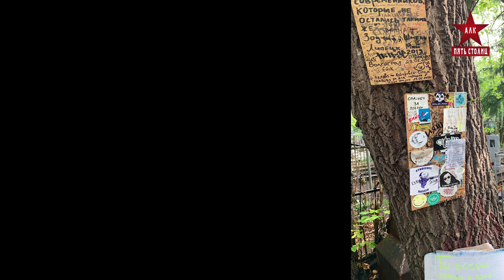Перегон и путешествие по России на автобусе Анкай А9 от Омска до Тюмени. Часть 6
🏆Итак, продолжаем серию роликов об автобусе Анкай А9. Часть 6. Выкладываю их уже целый год)) а тем временем уже есть перегон Зонг Тонгов.

Ровно год назад. ехал на черном Анкар по Омску до славной Тюмени.

А в Омске метро так и нет((( и не будет(;

Ну и характеристики того автобуса, на котором был сделан данный трип.

✅ 51 пассажирское место, ткане-кожаные сиденья, подголовники
✅ Трехточечные ремни безопасности
✅ «Северное» исполнение для эксплуатации в регионах с холодным климатом
✅ Климат-контроль
✅ Круиз-контроль
✅ Кондиционер
✅ Полная тонировка
✅ Стеклопакеты
✅ Аудио-, видео система
✅ Холодильник
✅ Дисковые тормоза
✅ Надежная подвеска
✅ Двигатель известной китайской марки Weichai
✅ 5 камер, напольное покрытие «под дерево»
✅ Полностью оцинкованный кузов, современный дизайн
✅ Мягкие регулируемые сиденья
✅ Сиденья установлены на салазках
✅ USB–порты для зарядки телефонов
✅ Блок индивидуального обдува, освещения пассажира, кнопки вызова водителя.